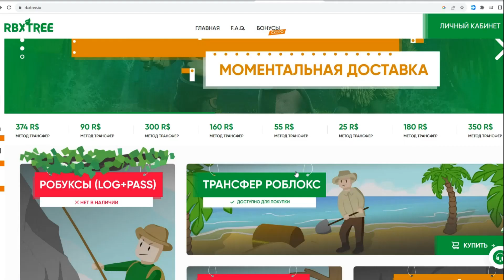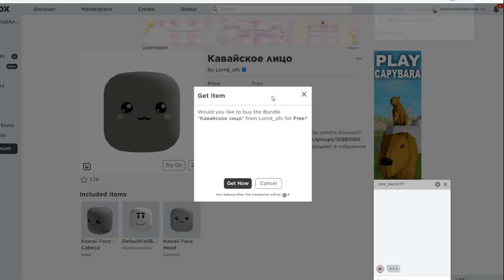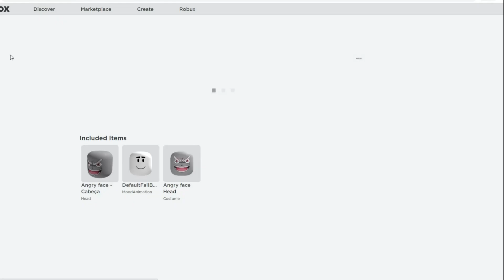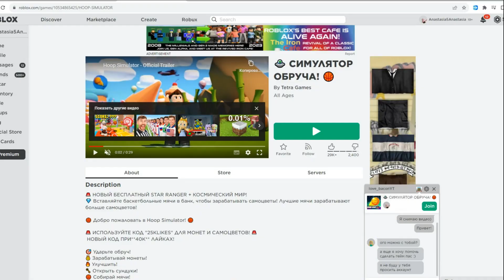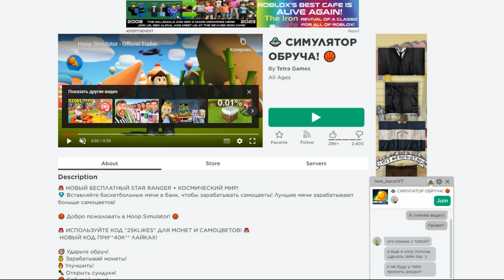УФФ!✨😍 Новые УШКИ, ЛИЦА и 20 БЕСПЛАТНЫХ вещей В РОБЛОКС 2023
Все новые бесплатные вещи в инвентарь в этом видео в роблоксе 2023! Roblox new event 2023 Roblox роблокс robloxfreeitems 😍
🌳Самые дешевые робуксы — rbxtree.io/